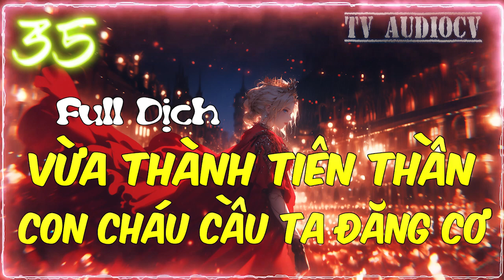[Tập 35] Vừa Thành Tiên Thần Con Cháu Cầu Ta Đăng Cơ Chương 410-420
☞ Tên Truyện : Vừa Thành Tiên Thần Con Cháu Cầu Ta Xuất Sơn Audio , Vừa Thành Tiên Thần Con Cháu Cầu Ta Đăng Cơ Audio , Vừa Thành Tiên Thần Con Cháu Cầu Ta Đăng Cơ TvAudiocv  .
☞Tác Giả       : Nhâm Ngã Tiếu .
☞Thể Loại     : Truyện Dịch ,  Tiên Hiệp , Huyền Huyễn , Vô Địch Lưu , Sảng Văn , Audio , Sách Nói.
    VPbank
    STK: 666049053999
© Bản quyền thuộc về : TvAudiocv
☞ Vui Lòng Không REUP
Do not Reup!